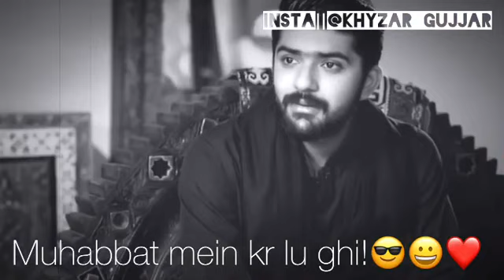August 8, 2019